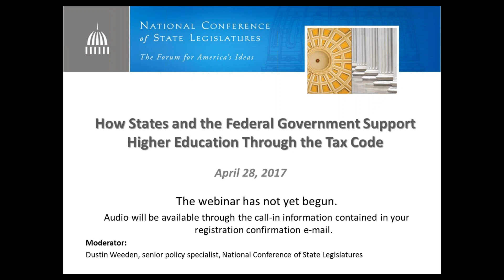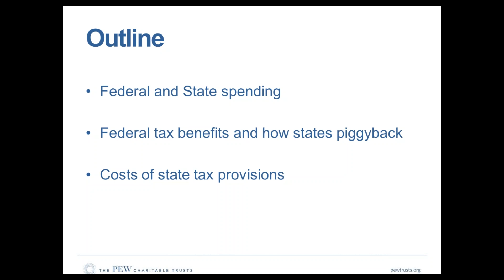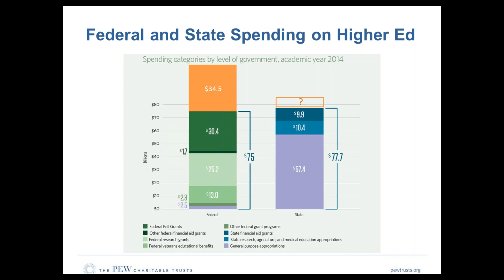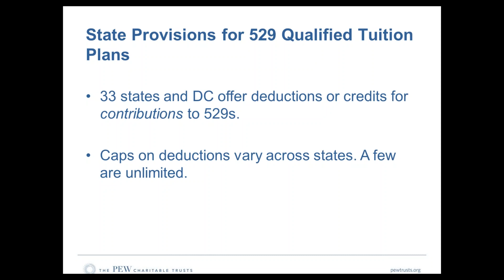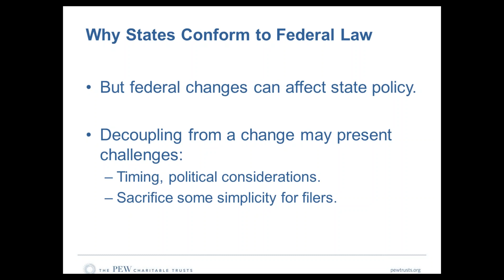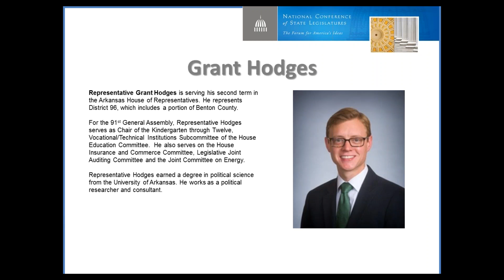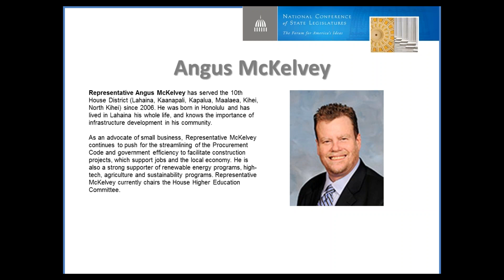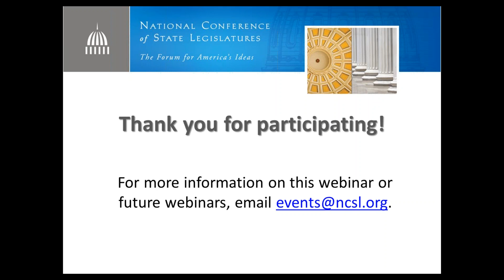Webinar | How States and the Federal Government Support Higher Education Through the Tax Code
Both the states and the federal government provide billions of dollars in higher education support through spending programs.

Another significant but less obvious source of support they provide for higher education comes through the tax code. The federal government and the states offer a range of tax provisions aimed to help offset postsecondary costs. However, these tax expenditures often do not receive much attention or scrutiny, and are frequently excluded from debates over the scale and nature of higher education spending.

Many states lack the cost estimates they would need to help them understand how these tax provisions compare in size to other postsecondary investments.

This webinar highlights a recent report from The Pew Charitable Trusts that provides information on characteristics and costs of federal and state higher education personal income tax benefits (like the deductions and credits that help students and families afford college). It will show how these tax benefits fit into the broader context of federal and state support for higher education and offer a state legislative perspective on using the tax code to offset higher education costs.